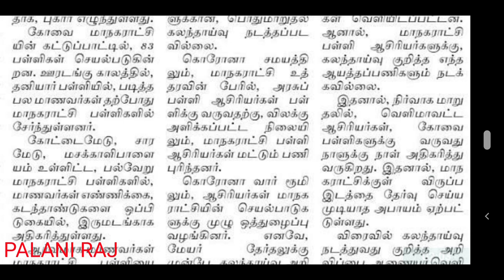TET | TRB | TN TET | PG TRB | பள்ளிக் கல்வித் துறையில் காலிப் பணியிடங்கள் அதிகளவில் உள்ளதாக ஆசிரியர்